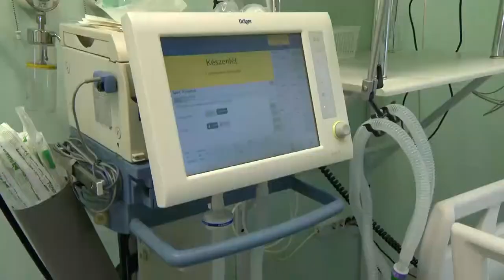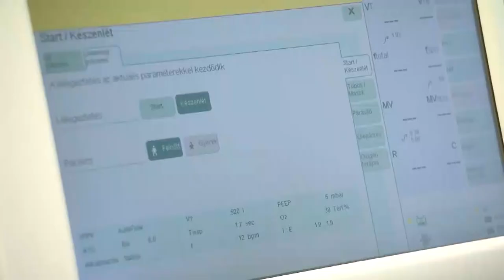20201203 kozeleti Ternak a Covidrol